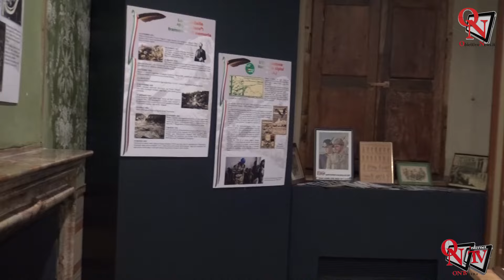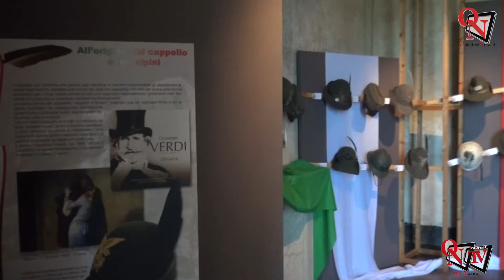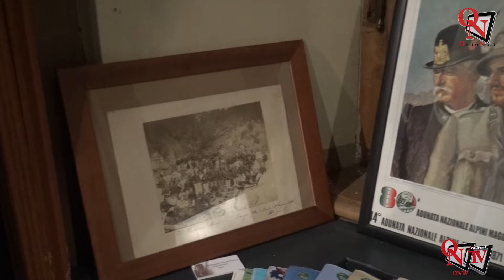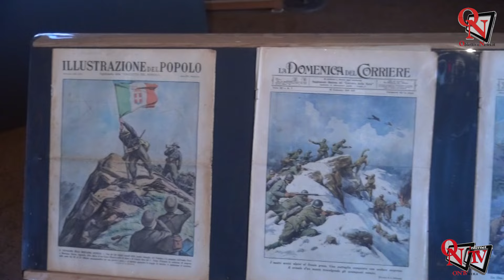RIVAROLO - Inaugurata al Malgrà la mostra per il centenario degli Alpini, sezione rivarolese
Il Gruppo Alpini sezione di Rivarolo Canavese quest’anno compie 100 anni. Numerosi i festeggiamenti in programma, iniziati già un mese orsono con l’inaugurazione del Monumento ai Caduti. Ieri, sabato 27 luglio 2024, è stata invece inaugurata la Mostra Fotografica e documentaria dal titolo “Alpini al Castello”, allestita per l’occasione dall’Associazione Amici del Castello Malgrà presso l’antico maniero.
Intervista a:
Silvia Vacca Presidente Amici del Castello Malgrà;
Bruno Ubertalli Presidente Gruppo Alpini sezione di Rivarolo